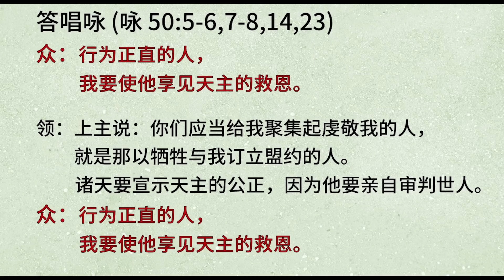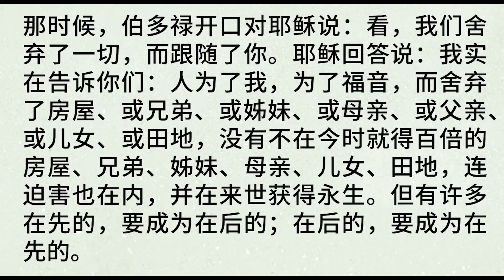2023年5月30日（二）每日圣道礼仪 赤足圣衣会 陈一强神父主持 Mandarin Liturgy of Word by Fr Jeffery Tan, OCD